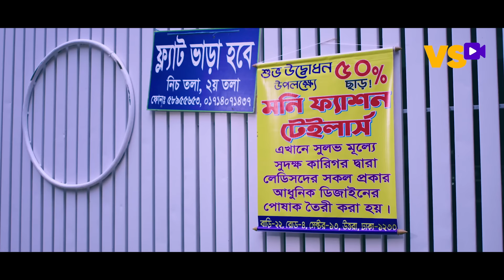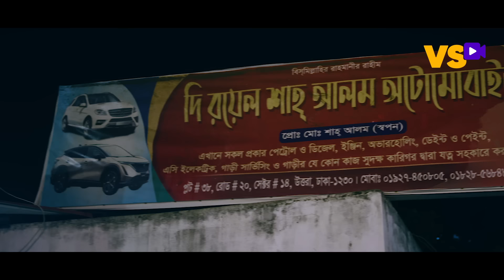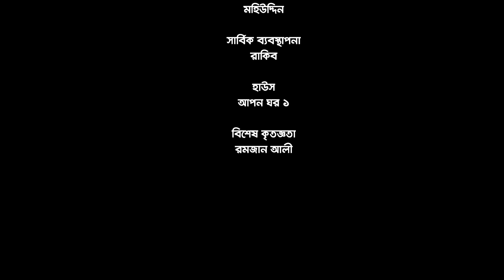সমস্যা কি | Somossa Ki | Mosharraf Karim | Sarika Sabah | Maidul Rakib | Bangla Natok 2023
Fiction: সমস্যা কি "Somossa Ki"
Story, Screenplay & Director: Maidul Rakib
Dialogue: Maidul Rakib & Shifat Hossain

Cast: Mosharraf Karim, Sarika Sabah, Siam Nasir, Dicon Noor, Liza,  & More.

Chief AD: Porosh Ahmed
Dop: Nahiyan Belal
Title, Edit & Color: Tanvir Tahsan
Publicity Design: Masum Billah (Mbgfx)
Label: VisualScene ENTERTAINMENT

Thank you for being with VisualScene ENTERTAINMENT.